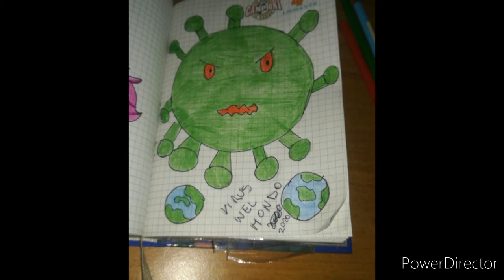185 disegno (virus)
Ciao a tutti in questo video vi mostro un disegno del virus di oggi nn è per scherzo ma per far presente ke il virus esiste e nn possiamo far finta di nnt